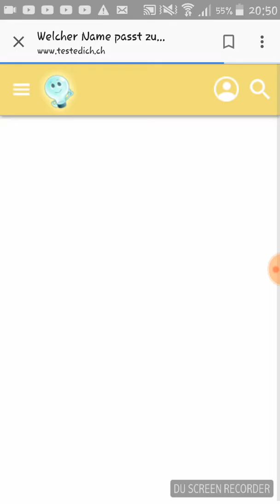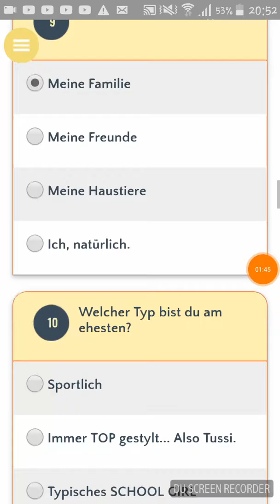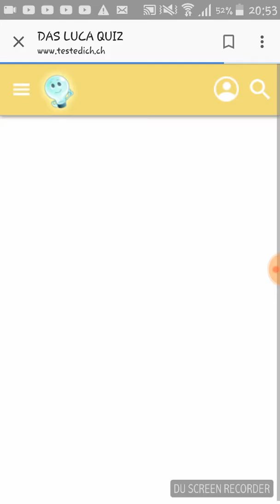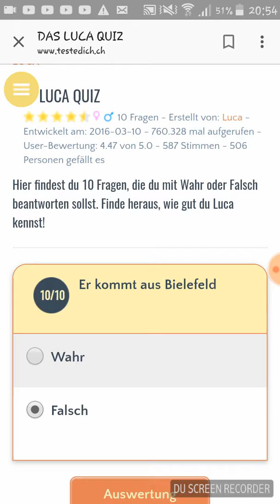Was ist mein echter name? Ich bin auf der seite testedich